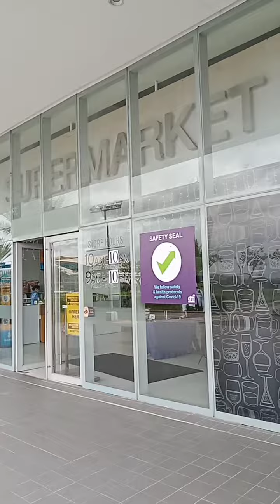Nghintay sa sundo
Naghintay kami sa sundo@almasalbosduritan